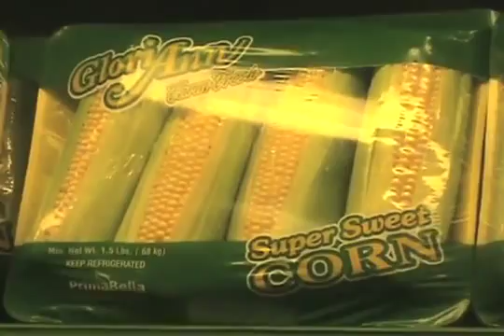cn Cardboard Boxes music Video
Discussion boards-

Announcements & News- Find the latest information about the board here. Post news stories or articles you find interesting .

General Discussion- Talk about whatever you like!

Introduce Yourself- Welcome New Fun Factor Members. Start a topic and tell us about you. Anything you wish to share letting others know who you are. Lets not be strangers here.

Anything Goes- Non serious conversation. Joking around, post links to funny videos, amusing stories..

Animals & Pets- Creatures or Critters, Cats n Dogs, or Snakes n Alligators. Ask questions, provide answers, post your pet pictures, ect..

Projects Hobbies & Collectibles- Title says it all, post about your latest projects, share your collections, questions, answers ect.

Music Movies & TV Shows- Suggest a good movie, song, talk about TV shows you like. Use this board also for discussion related to Star Trek, Sports events watched on TV, ect..

Kitchen Conversation- Welcome to the Kitchen Conversation Discussion Board! This board is created for members to exchange recipes, discuss cooking tips, etc! Or to just talk about food, wine, or cooking in general. Post about your holliday meal experances, kicthen disasters, or discuss favorate foods, heathy foods, unhealthy foods ect.

Automotive Alley- For discussion of cars, trucks, motorcycles and boats. Members can learn more about buying and selling vehicles and parts and accessories too .

Video Game Chat- Discuss video games and consoles, tips and tricks to get to that next level, game Suggestions, Atari, Colecovision, Nintendo64, Playstation, xBox, more. We invite you to use this board to ask questions and make suggestions about Video Games and Consoles or regarding any topic related to video gaming items you collect or sell. You might find that posting about your game play is as fun as playing.